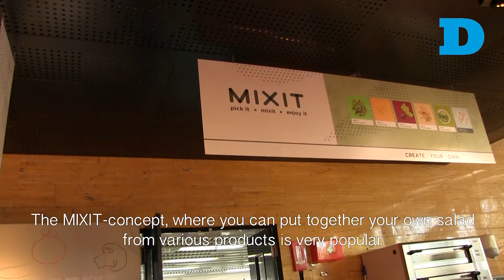What do students expect from a canteen?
Do students of University Utrecht go to the canteen mainly for luxury products or do they prefer a cheap bite? DUB went out with the camera and asked some students what they bought.